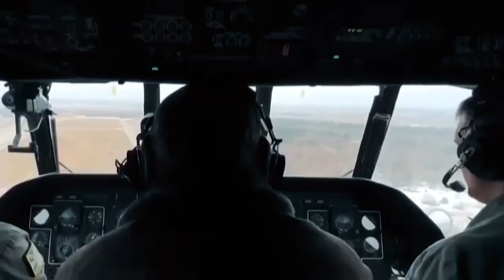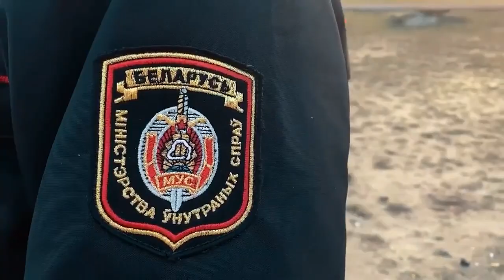Звернення Збройних Сил України до народу Республіки Білорусь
ТЕРМІНОВО / ТЭРМІНОВА / СРОЧНО
Зварот Узброеных Сіл Украіны да народа Рэспублікі Беларусь / Обращение Вооруженных Сил Украины к народу Республики Беларусь